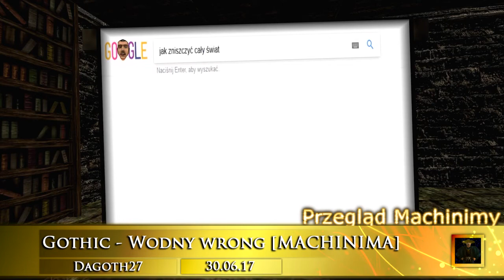Przegląd Machinimy [#66 Czerwiec 2017]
Inne filmy:
Bedektyw Jarvos wrucił